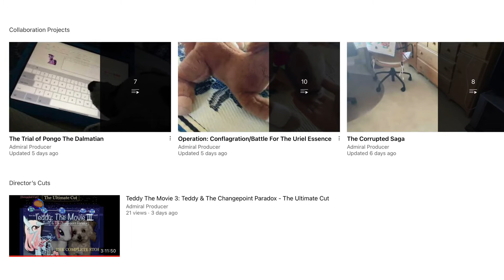Please Subscribe 2 Me (Anyone Else Interested In Joining The League?)